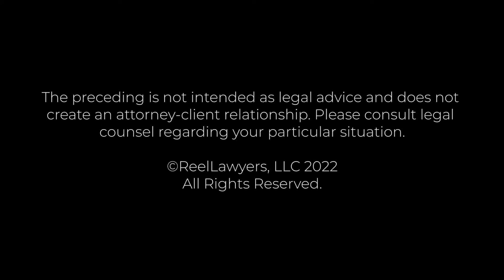The Ultimate Goal in Abuse Cases | Carly Sanchez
What’s the ultimate goal for you in child abuse cases?

In the more than 10 years she has been at Booth Law, Carly Sanchez has developed an expertise in handling complex cases involving catastrophic injuries and wrongful death. In particular, she has focused her practice on cases involving the sexual and physical abuse of children in foster care or other dependency situations.

Carly graduated with honors from the University of Southern California in 2010. She then worked at Booth Law for two years as a law clerk, during which time she discovered a passion for representing survivors of sexual and physical abuse and became a very valuable part of our trial team. Anxious to start her legal career as soon as possible, Carly entered Southwestern Law School’s rigorous accelerated SCALE program, in which students complete three years of law school courses in just two years. While there, she worked as an extern at the L.A. County District Attorney’s office, gaining valuable courtroom experience. She graduated magna cum laude in 2014.